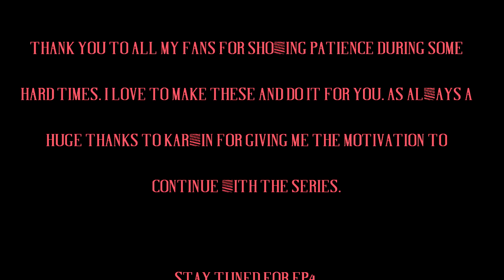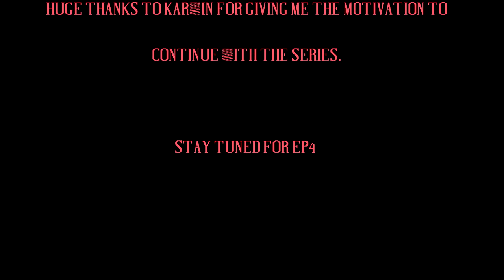OUTBREAK DIARIES | Ep 3 - pain (A dayz cinematic series)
Ep3 - pain takes place during aftermath of pavlovo. After getting rescued mason and his savior jackson need to take a trip to zelno to get some antibiotics for Mason's infection, during the trip they find some unexpected trouble.

Thank you for your continued support and understanding of why this took so long to release and edit. make sure you hit up DST and give him a thank you as well for helping me add a new character to the series. As well as karwin for his continued support and motivation, if you enjoy this and have not checked him out he has the best and uploads the most dayz cinimatics on youtube.

past episodes -